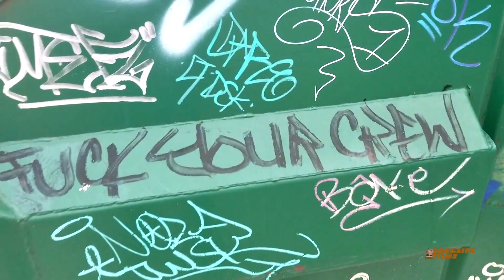A trip to the store